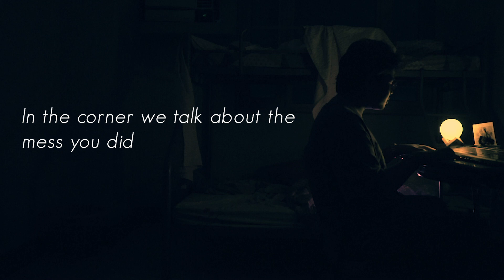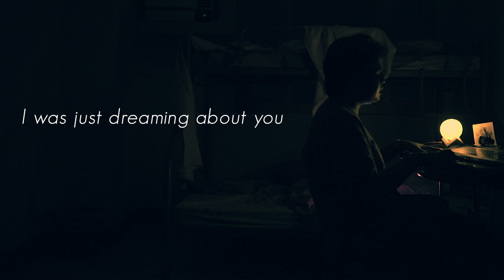Steve Hansen - End of the Line (Official Lyric Video)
Director: Miko Pedero
Editor: Gaebriel Delumpa & Steve Hansen
Composed/Produced/Arranged/Performed by: Steve Hansen
Mixed and Mastered by: Lorenz
Recorded @ The Bad Room

Special Thanks to:
Kayla Coseteng
Hiromasa Shimoji
Gaebriel Delumpa
Miko Pedero
Steve Jotham Hansen
Ellen Grace Hansen
Steve C. Hansen

Distributed under
NO BAD DAYS Collective™